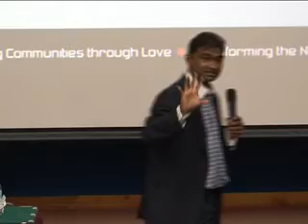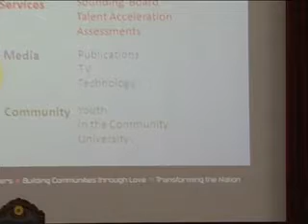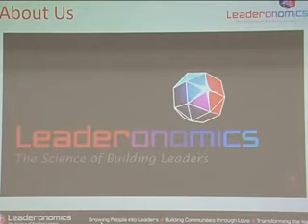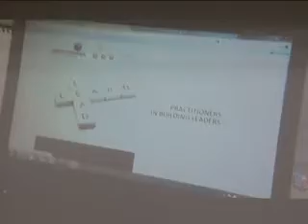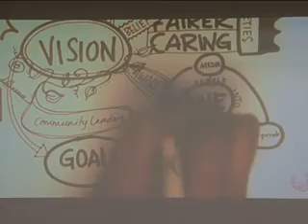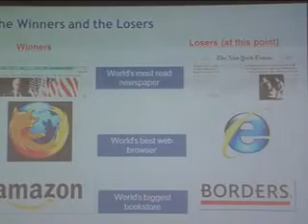IET - Leadership in the 21st Century part 3 of 10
Disampaikan oleh Encik Roshan Thiran, CEO Leaderonomics Sdn Bhd, semasa forum INTAN Executive Talk, 19 April 2012 (Khamis), jam 2.30 petang di Auditorium INTAN Bukit Kiara.